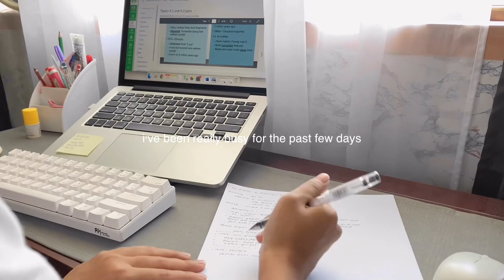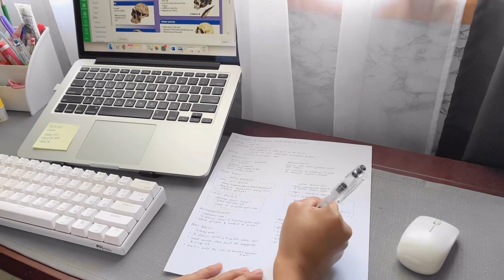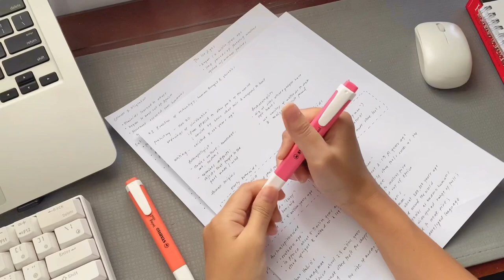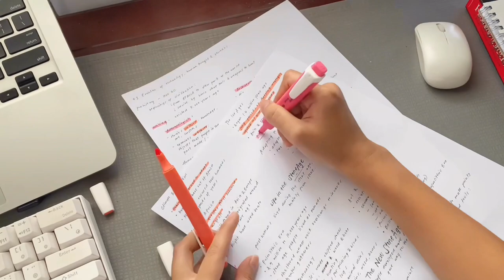reality of college: a vlog 🍵 lazy study days, cramming, cooking food & making coffee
FAQs
where do you live? philippines!
what do you study? bs psychology
what do you use to edit? capcut, vllo, canva